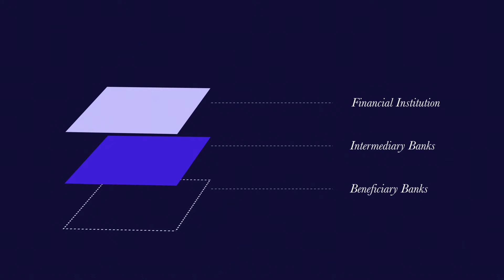Built on Stellar - Cowrie Tempo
Recognizing the possibilities of blockchain technology, Cowrie and Tempo decided to build their solution on the Stellar network. On Stellar, it is possible to issue digital tokens that are backed 1:1 by actual fiat currency. Cowrie set up the NGNT token, pegged directly to the Nigerian naira, and Tempo issued the EURT. Together, they built a bi-directional NGNT-EURT corridor so that customers were able to start redeeming and trading these tokens right away.